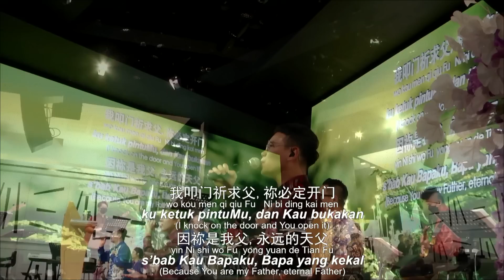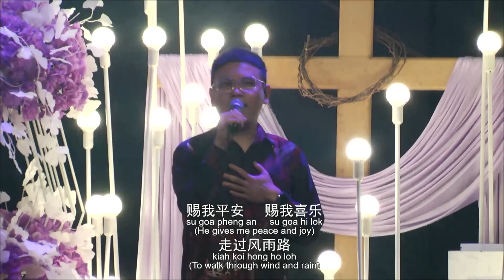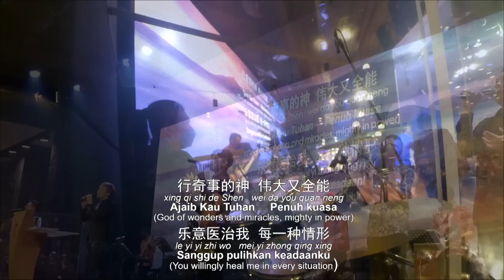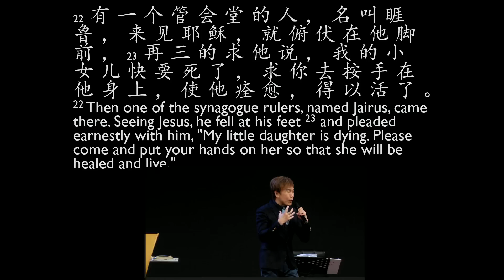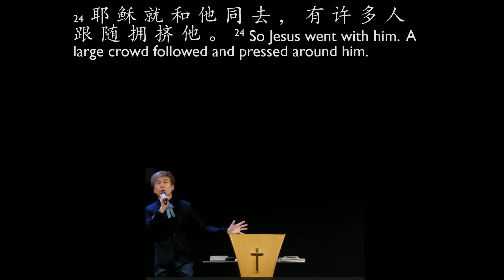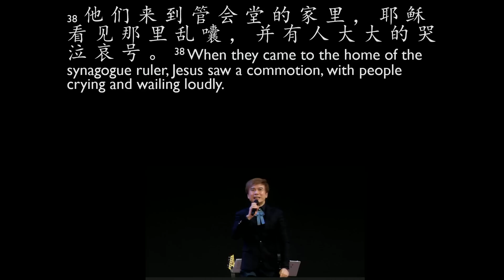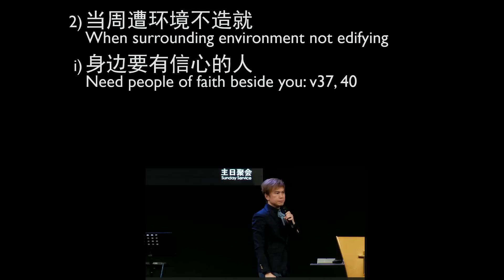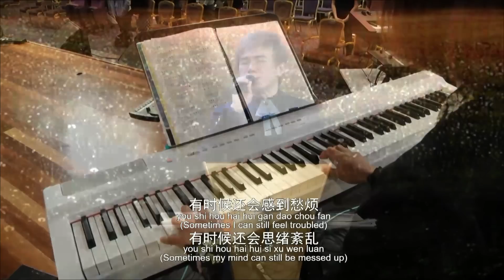2022-07-24 主日第二堂 - 胜过负面环境 - 林義忠牧师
讲员：林義忠牧师 (Ps. GT Lim)
主题  : 胜过负面环境
Title : Overcoming negative environment
经文 : 可Mark 5:35-43
Scripture

1) 靠着耶稣持守信心
Keeping the faith with Jesus’ help
 i) 不受环境人群影响
Not affected by environment and people: v21-23
ii) 贴近耶稣绝对没错
Definitely right to keep close to Jesus: v24, 36
iii) 主的话会激励信心
Jesus’ words will boost your faith: v35-36, 39

2) 当周遭环境不造就
When surrounding environment not edifying
 i) 身边要有信心的人
Need people of faith beside you: v37, 40
ii) 不理负面言语行为
Ignore negative words and actions: v35, 38
iii) 刻意灭掉负面声音
Silence negative voices deliberately: v40